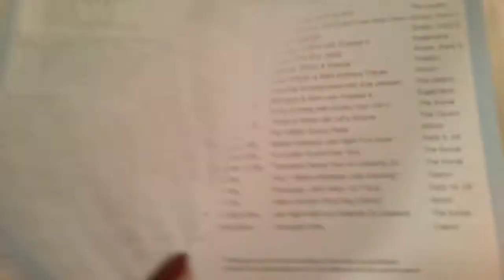freestyle daily day 4 ncl Joy Vacation feb 2020